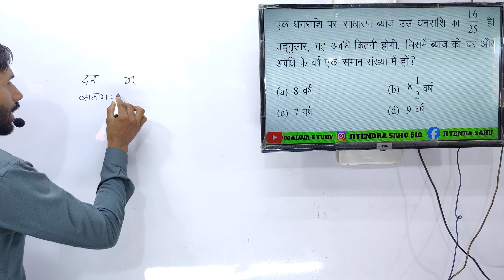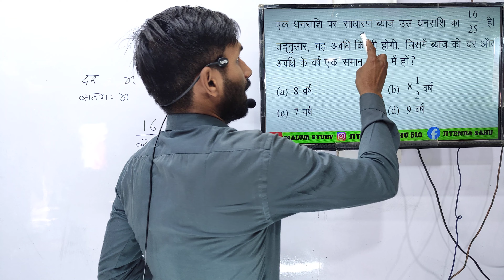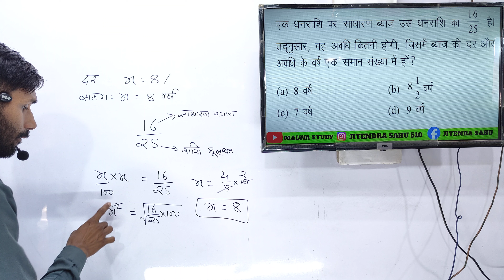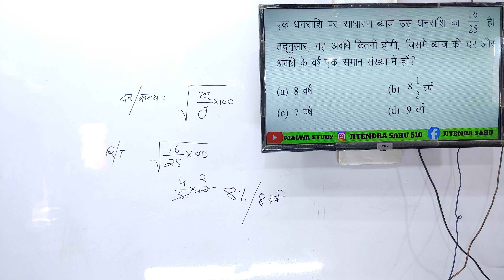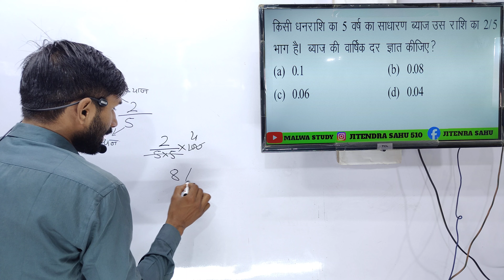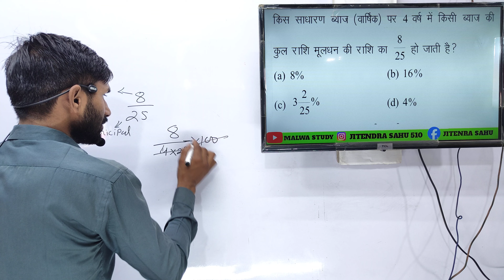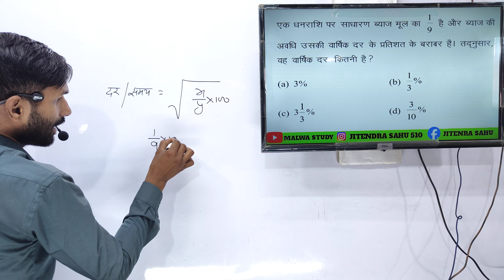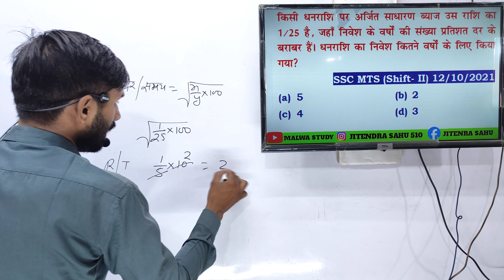साधारण ब्याज मूलधन का x/y निकालना Ssc | railway | group-d | RPF | BANKING | POLICE | VYAPAM | MPESB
साधारण ब्याज
साधारण ब्याज tricks
साधारण ब्याज का सूत्र
साधारण ब्याज और मिश्र ब्याज
साधारण ब्याज प्रशन
साधारण ब्याज फार्मूला
 साधारण ब्याज शार्ट ट्रिक
साधारण ब्याज कैसे निकालते है
ब्याज कैसे निकाले
शुद्ध का ब्याज कैसे निकाले
ब्याज निकाले
शुद्ध का ब्याज कैसे निकाला जाता है
 ब्याज कैसे निकाला जाता है
चक्रवृद्धि ब्याज का सूत्र
शुद्ध का ब्याज निकालने का तरीका
 simple interest (साधारण ब्याज) part - 2 for - railway group d
 चक्रवृद्धि ब्याज, चक्रवर्ती ब्याज का सूत्र

koi dhan 2 warsh me itna aur 4 warsh me itna koi dhan 10 warsh me itna aur 20 warsh me itna
 koi dhan 2 warsh itna wa 5 warsh me itna to dhan kaise gyat kare
chain rule
 koi dhan 10 warsh itna wa 20 warsh me itna to dhan kaise gyat kare
simple interest jab muldhan apne ka n guna ho jae
compound_interest_tricks koi dhan 2 warsh itna wa 4 warsh me itna to dhan kaise gyat kare
 dar kaise nikalte hai
chakravridhi byaj ka sutra
sadharan byaj nikalna sikhe
chakravraddhi byaaj